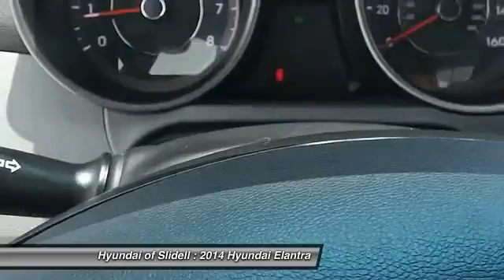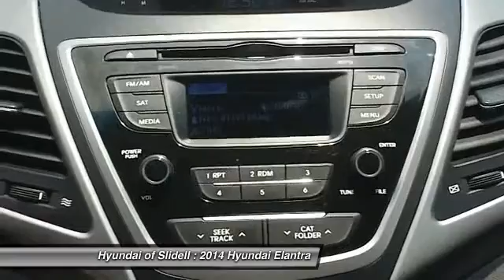2014 Hyundai Elantra Slidell LA 10764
2014 Hyundai Elantra SE - $12992

298 East Howze Beach Rd

Don't miss this 2014 Hyundai. Make a great choice today with this must-have . Learn more about this  by contacting the dealership today and complete your driving dreams.